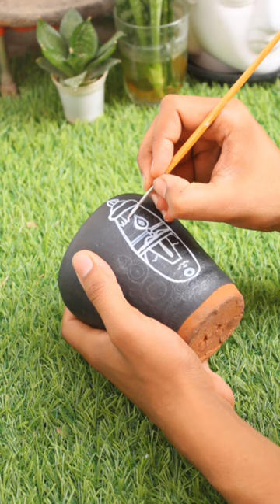Painting Tirupati balaji on pot ✨